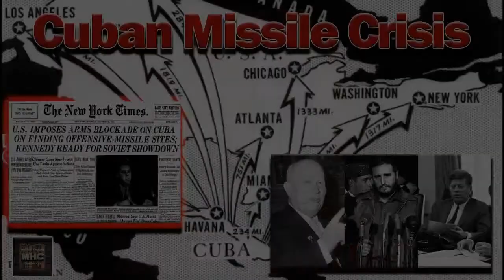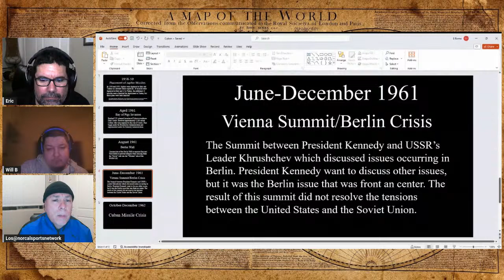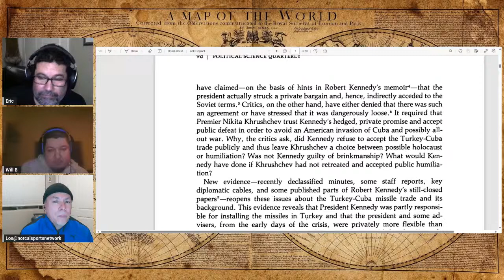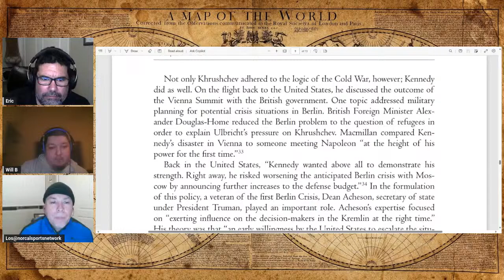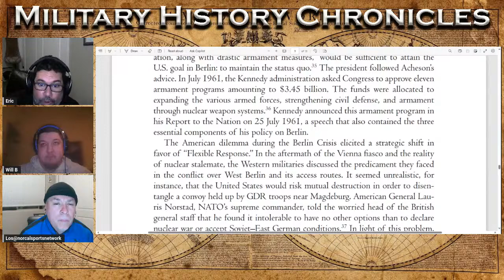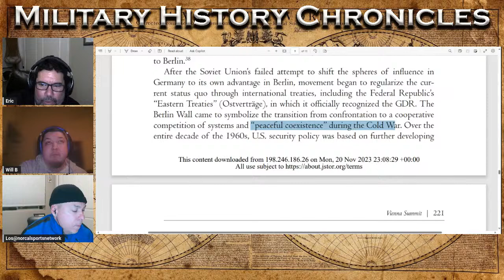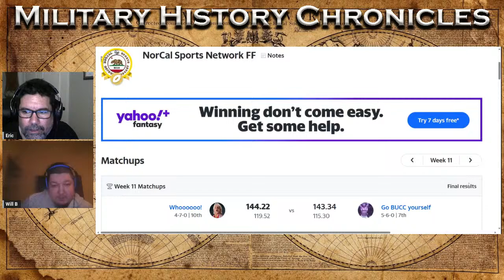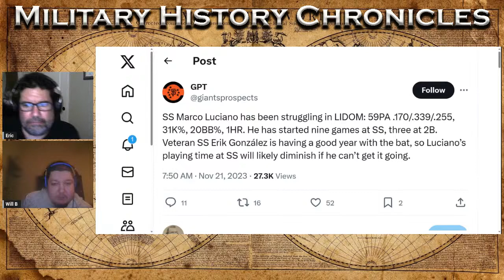Cuban Missile Crisis Discussion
The votes are in and it's an overwhelming majority of discussing the Cuban Missile Crisis of 1962. Let's hear your opinion (whether its fact or conspiratorial) on this important event during the First Cold War.

Sources:

Bernstein, Barton J. “The Cuban Missile Crisis: Trading the Jupiters in Turkey?” Political Science Quarterly 95, no. 1 (1980): 97–125.

Garthoff, Raymond L. “Cuban Missile Crisis: The Soviet Story.” Foreign Policy, no. 72 (1988): 61–80.

Wilke, Manfred, and Sophie Perl. “The Vienna Summit, 1961: The Second Soviet Ultimatum.” In The Path to the Berlin Wall: Critical Stages in the History of Divided Germany, 1st ed., 213–24. Berghahn Books, 2014.